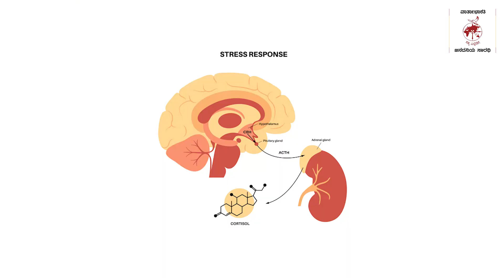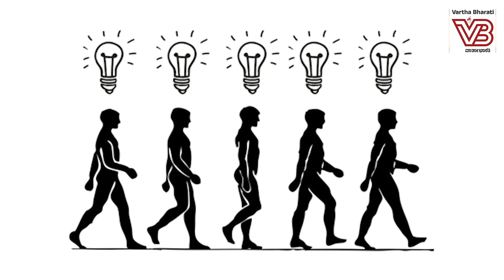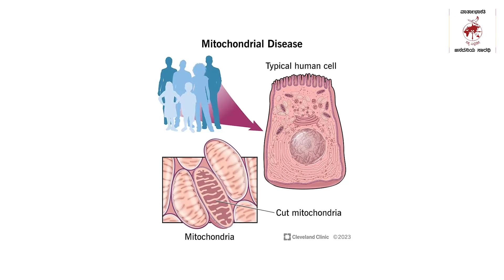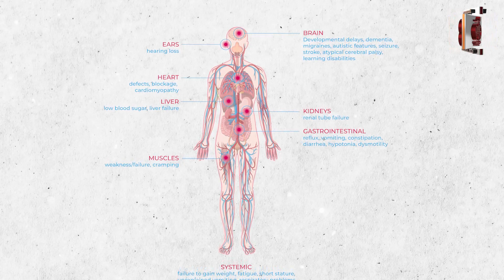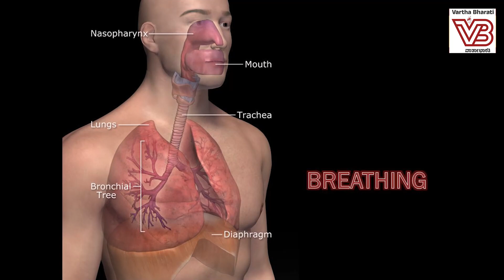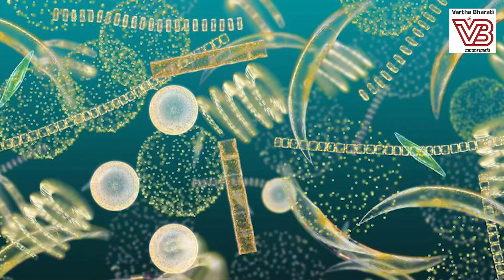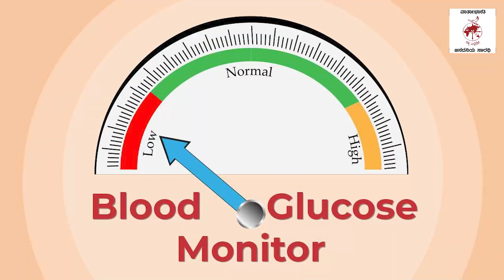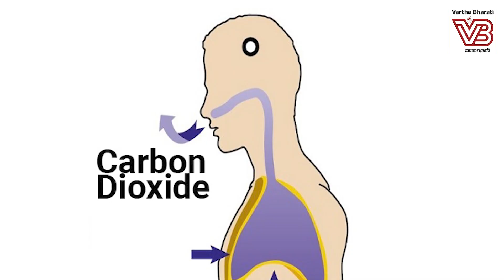ವಾಕಿಂಗ್ ನಿಮ್ಮ ಕ್ರಿಯೇಟಿವಿಟಿಯನ್ನೂ ಹೆಚ್ಚಿಸುವಂತೆ ಮಾಡುತ್ತಾ?... | ವಾರ್ತಾಭಾರತಿ DIET TALK with Pallavi Idoor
"ದೇಹದಲ್ಲಿ ಕಾರ್ಟಿಸೋಲ್ ನ ಅಂಶ ಜಾಸ್ತಿಯಾದ್ರೆ, ನೀವು ಮಾಡಬೇಕಾದದ್ದು ಇಷ್ಟು..."

► ವಾಕಿಂಗ್ ನಮ್ಮ ದೈನಂದಿನ ಜೀವನದ ಭಾಗವಾಗಬೇಕು ಏಕೆ ಗೊತ್ತಾ?

►► ವಾರ್ತಾಭಾರತಿ
ಡಯಟ್ ಟಾಕ್
with
ಪಲ್ಲವಿ ಇಡೂರು